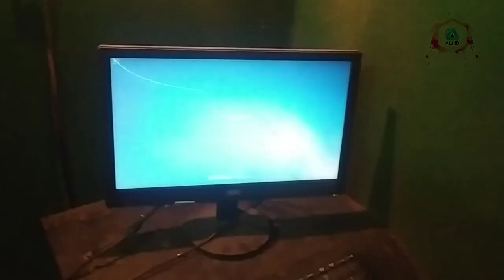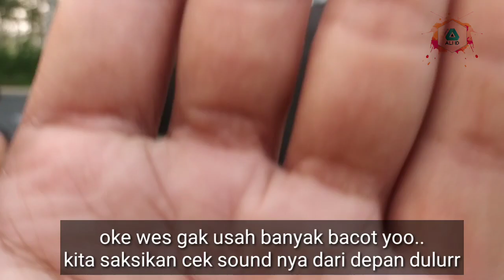Gak Tanggung Tanggung, PUTRA GR Cek Sound Lagi 20 Subwoofer Di Bawah Arahan Langsung Bos BLIZZARD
Cek Sound PUTRA GR berlokasi di desa Tubo, Kec.Tajinan , Kab.Malang

Box Ful CLA 18 INC
Power Amplifier : Studio due + Ca20
mixxer : Midas

Selamat menyaksikan dulurr..
untuk kritik dan saran silahkan tinggalkan jejak di kolom komentar..

MATURNUWUN